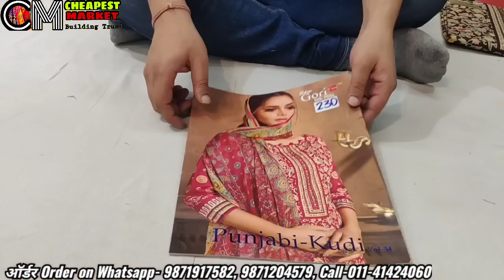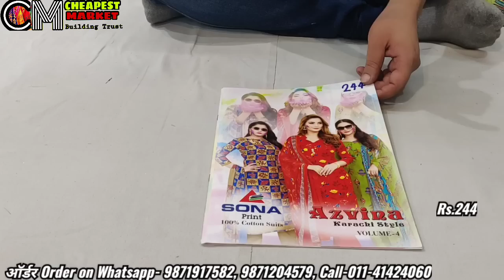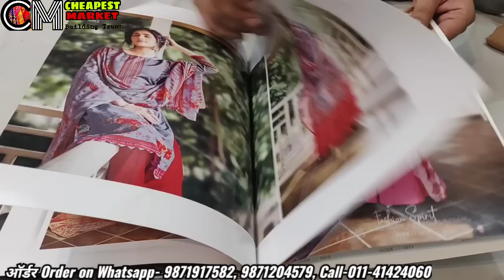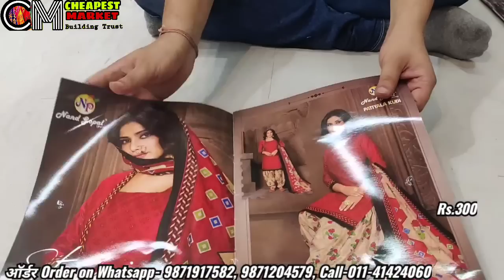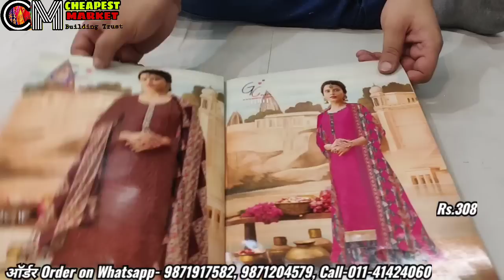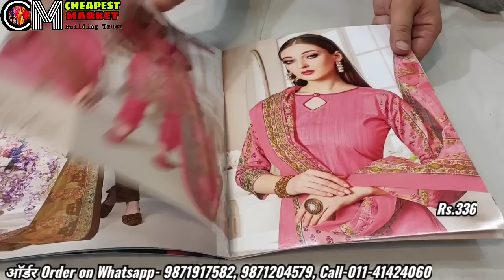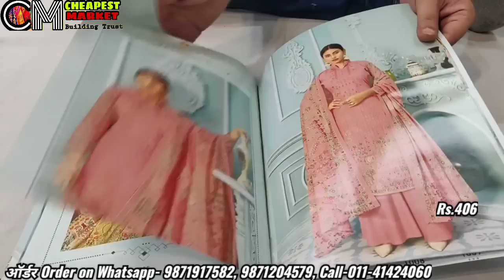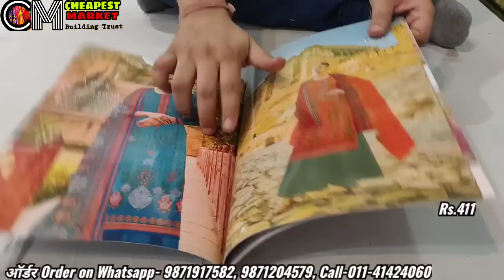नए कॉटन सूट सबसे कम दाम | wholesale cotton ladies suit market in delhi cheapest suits chandni chowk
The best rate shop of chandni chowk
Address:
Viaan Textiles
1072, Kucha Natwan
Opp Metro Station Park, Chandni chowk, Delhi-110006
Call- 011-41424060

All prices are GST included
Home delivery available (Minimum order 1 set)